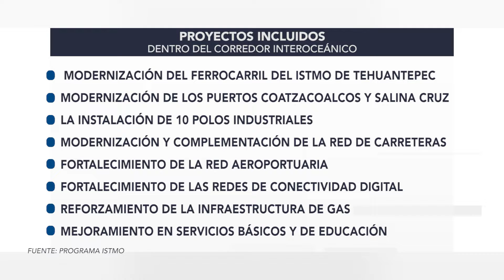FT CORREDOR INTEROCEÁNICO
El Corredor Interoceánico del Istmo, es un proyecto a largo plazo, el cual está compuesto por lo menos por 8 subproyectos más; a 3 años de ponerse en marcha, solamente se ha logrado avanzar con la primera de 3 etapas, la cual consiste en la rehabilitación general de 300 kilómetros de vías, la obtención de los terrenos de los 10 polos de desarrollo y la primera etapa de ampliación de los puertos, finalizando esta etapa en el 2022.